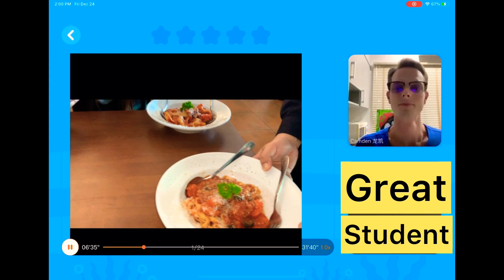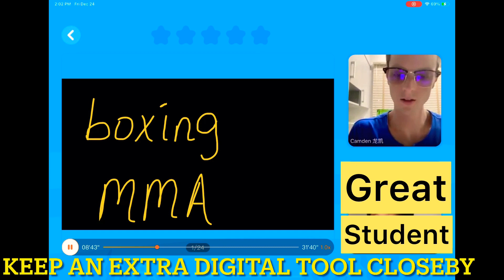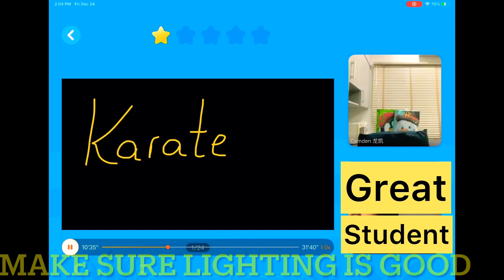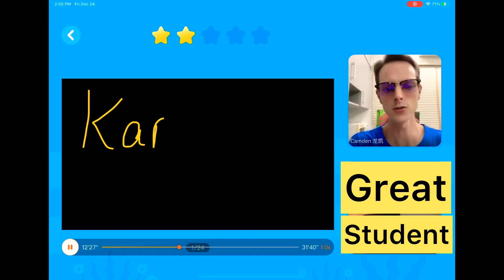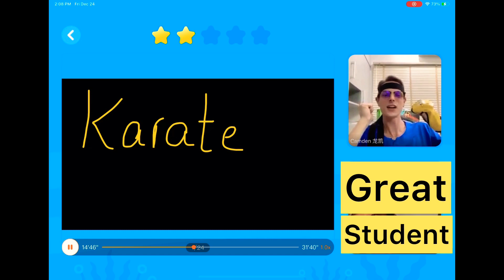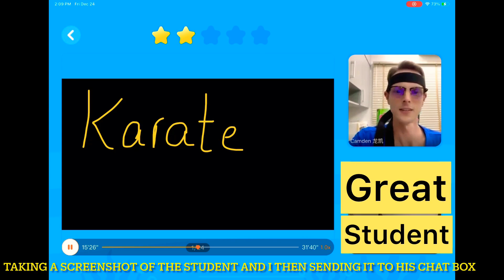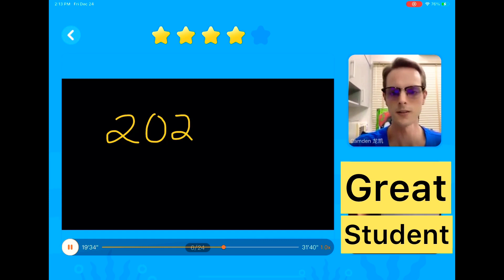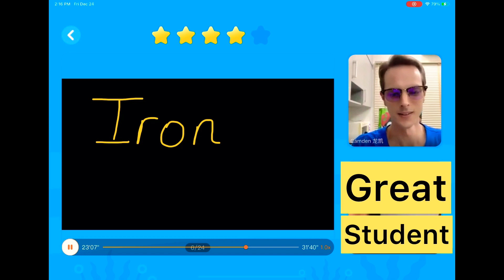Teaching English Online With My New Palfish Student 😁 I Had So Much Fun!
I really prepared a great video for you today. Recently, there was a new student in my schedule and even though we had a slow start in the lesson, we began to hit it off amazingly well!

I have provided additional subtitles to understand what is really going on and how you can become a better online TEFL teacher.

As always, it’s important to be yourself. It’s important to be doing things that you love to do every day because your energy throughout the day will carry on and into your lessons with students. Document what you do each day such as taking a photo or even videos. That way, you can interact with your student in a very unique way which will create more engagement.

Join Palfish and earn money online at your home!

You have everything that you need within yourself right now.